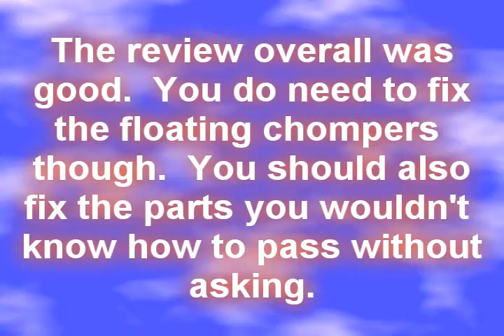Hellsingrunner's Rom Hack Review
This is my review of Hellsingrunner's rom hack.  Hope you enjoy it.  Part 4 of the commentated version of this hack will be up soon.  Part 7 of the non-commentated version will also be up soon. Twitter